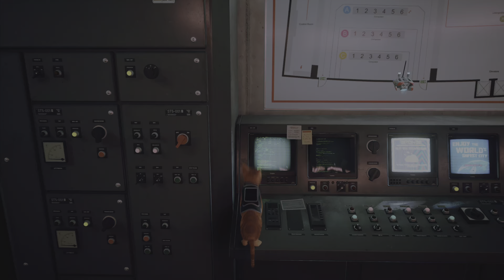STRAY - Gameplay Parte, 5 em Português PT-BR - 4K - PS5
Stray é um jogo eletrônico de aventura desenvolvido pela BlueTwelve Studio e publicado pela Annapurna Interactive. Foi lançado em 19 de julho de 2022 para Microsoft Windows, PlayStation 4 e PlayStation 5.